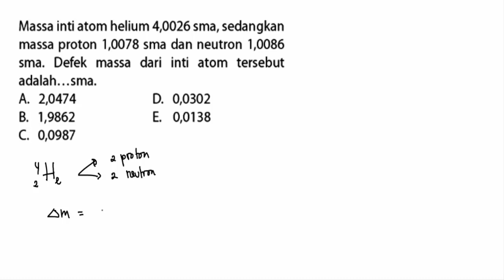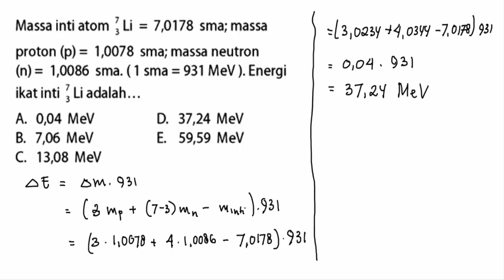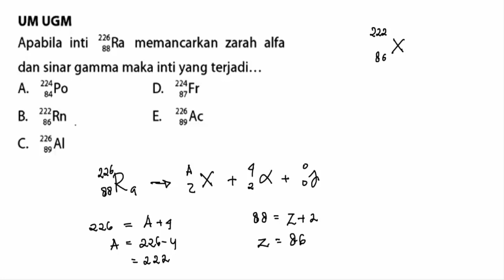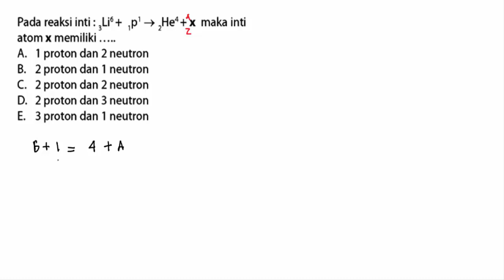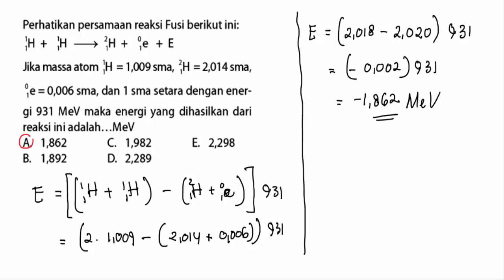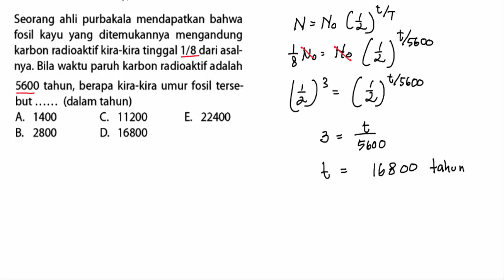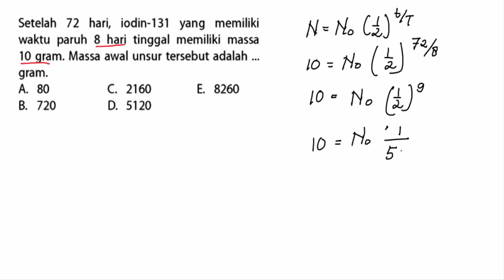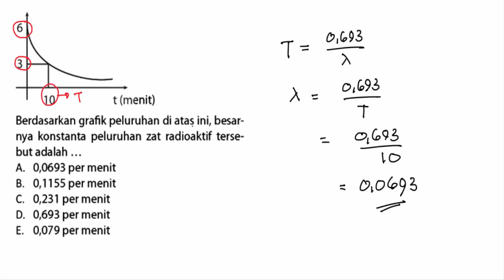FISIKA INTI 04_PEMBAHASAN SOAL FISIKA ATOM DAN FISIKA INTI BAGIAN 2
Video ini berisi pembahasan soal-soal tentang fisika atom dan fisika inti.